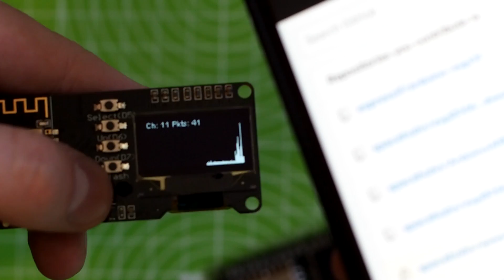WiFi Packet-Monitor | ESP8266 + OLED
👇 Link:👇

(How to build your own is described there)

By ordering you support me, my channel and my projects!